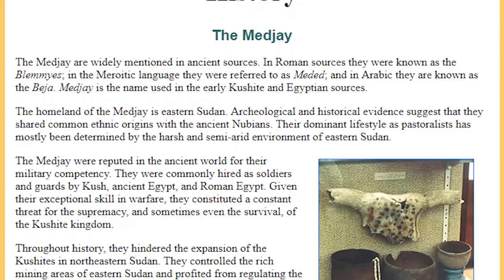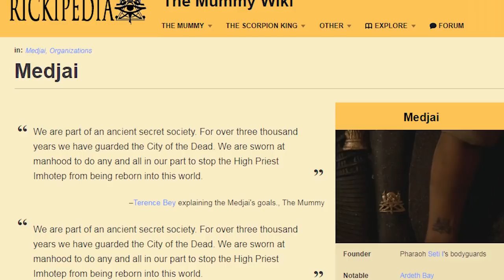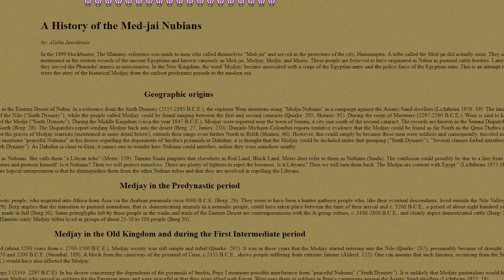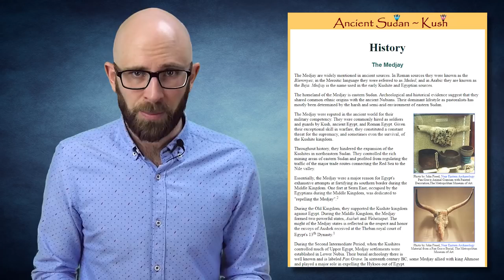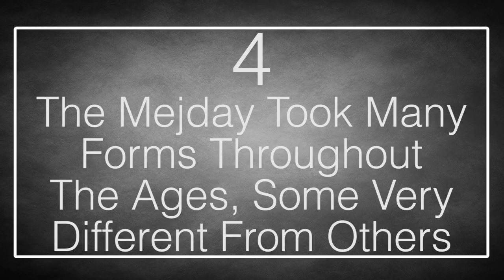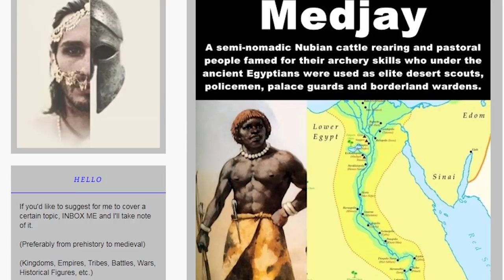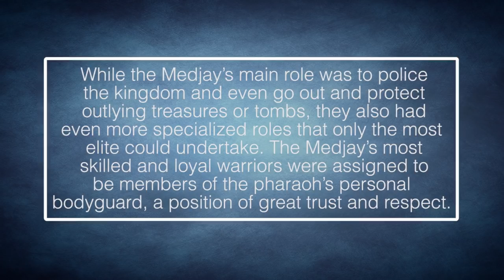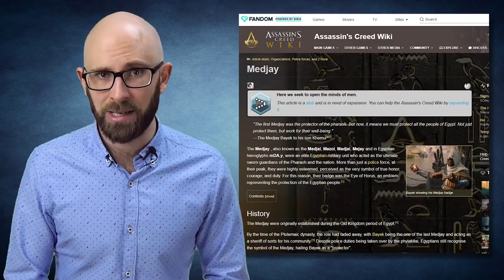10 Fascinating Facts About the Medjay of Ancient Egypt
The Medjay are mostly known only because of the blockbuster Mummy trilogy starring Brendan Fraser, or the most recent addition to the Assassin’s Creed franchise. And despite increasing interest in Ancient Egypt in recent years, the amount of knowledge most people have of them is minimal. In the Mummy trilogy, they still exist in the modern day, an elite band of warriors that has passed down their skill over the generations in order to protect the hidden treasures of the long dead pharaohs. However, while they no longer exist in modern times, their story and their history is much more fascinating than the small tidbits we learn when watching The Mummy.

Coming up:

10. The Medjay Were Originally An Ethnic Group
9. The Medjay Eventually Became A Paramilitary Police Force
8. The Medjay Were Extremely Skilled Archers
7. They Make An Appearance In The Brendan Fraser Mummy Films
6. For Close Combat, The Medjay Preferred Bronze Penetrating Axes and Bronze Long Spears
5. Until Near The End Of Their Age, The Medjay Had Their Own Separate Burial Practices
4. The Mejday Took Many Forms Throughout The Ages, Some Very Different From Others
3. The Medjay Used Trained Dogs And Monkeys To Assist Them In Their Police Work
2. The Medjay Acted As The Pharaohs’ Elite Bodyguard
1. Assassins Creed Uses The Medjay In One Of Their Countless Plotlines